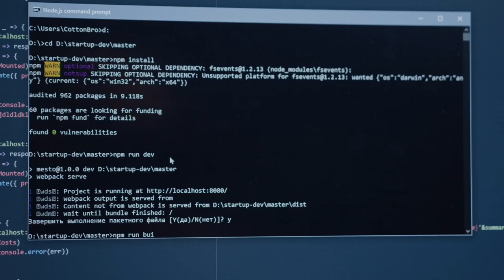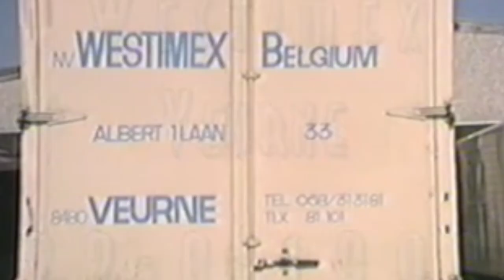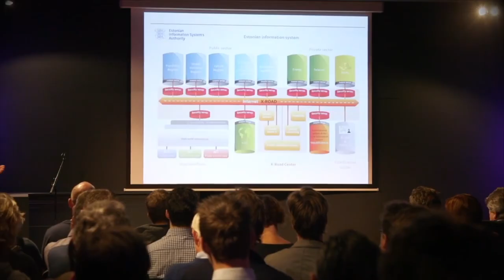Hoe ik trendwatcher ben geworden | Vincent Everts Trendwatcher